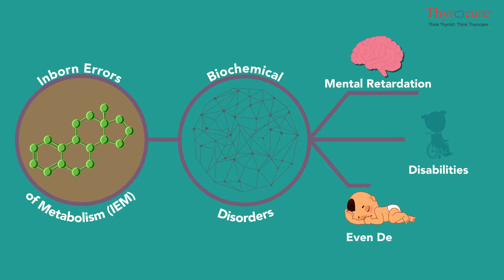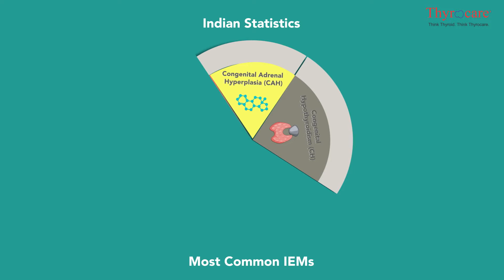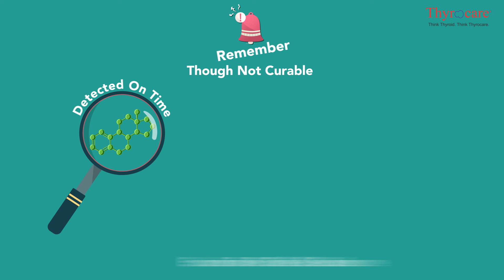Newborn Screening – Test & Significance (Tamil)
Newborn screen is mandatory in over 60 countries and helps the new parents determine if their infant has any special dietary or hormonal needs.
NBS Test is crucial to prevent manageable causes of childhood disability. See and Seek the test today!